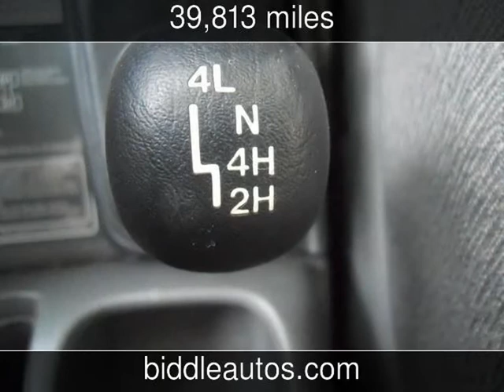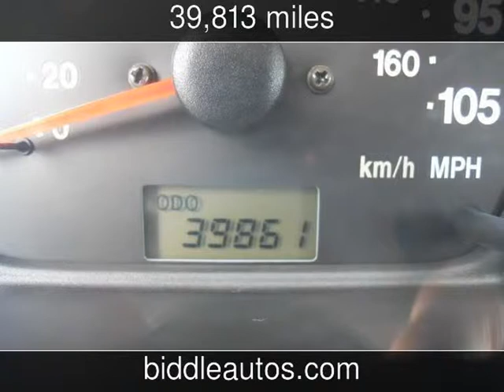2000 Chevrolet Tracker Used Cars - Bothell,Washington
See more details about this used car This 2000 Chevrolet Tracker with 39,813 miles is for sale at Brooks Biddle Automotive.